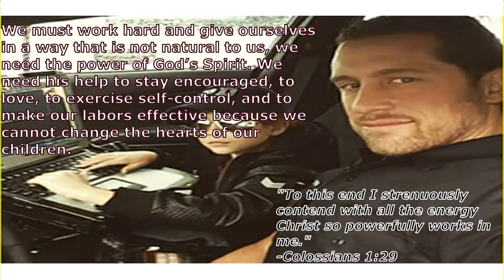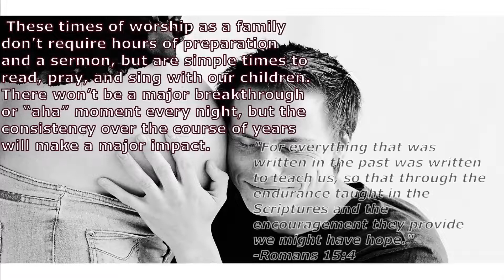5 THINGS W/1SP youtube @official1sp | ABOUT A FATHER OF PURPOSE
5 Things About a Father of Purpose.

Based on "Man Up-Becoming a Godly Man in an Ungodly World"
See it for yourself

About 1SP:
1SP showcases the fearless spiritual courage of a US Army Veteran as an influential man of faith who takes on everything from the lack of faith of everyday people of today to the existence of racism back in the days of Abraham. With a vast array of critically acclaimed videos as wide-reaching as they are shockingly debatable, the evangelistic phenomenon has created a bevy of revamped quotes, including "Blessing In Brokenness", "I WILL Do All Things Through Christ That Strengthens Me", and "Mankind Is The ONLY Creation Touched by GOD's Hands.

Send Mail to:
Official 1SP

1SP's Board of Directors' Channels

A Few Playlists of Content Creators Who Need Monetization

1SP WIll You Back If You Run 1 of More of These PL's
Just Send The Proof To 1SP's Instagram @official1sp